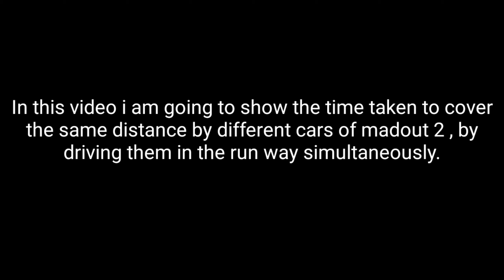Car speed comparison | madout 2 | Part 1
There's very minute difference between the car speeds ,but the winner is Lamborghini reventon 😃.

Hello viewers welcome to a new video,where I have shown the time taken by some fastest cars of MadOut 2  to cover the  same distance by driving them in the run way one by one.
Rest of the cars will be included in the upcoming parts of this video.

Tags Ignore